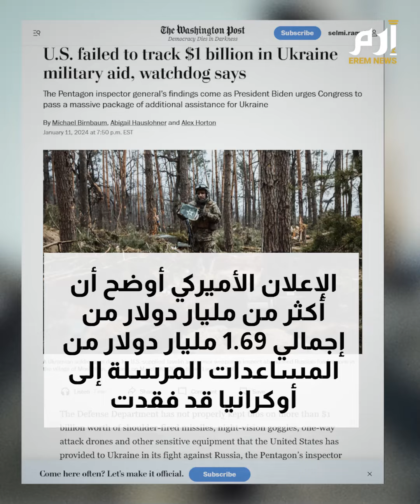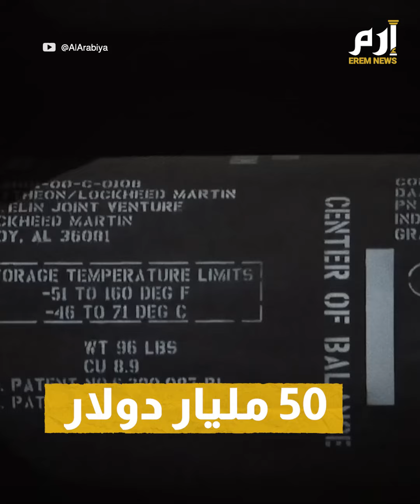لغز بمليار دولار.. المساعدات الأمريكية لأوكرانيا تختفي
تكثر التساؤلات حول مصير مساعدات عسكرية أمريكية حساسة لأوكرانيا تتجاوز قيمتها المليار دولار اختفت وسط عجز مخابراتي عن تعقبها